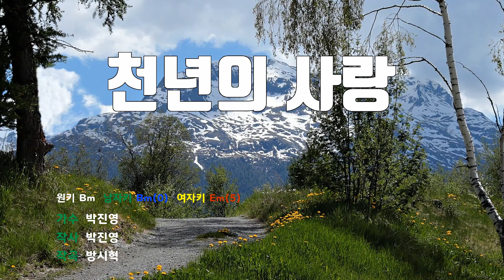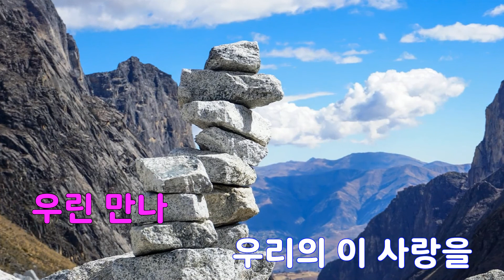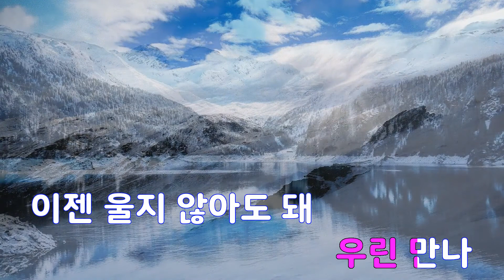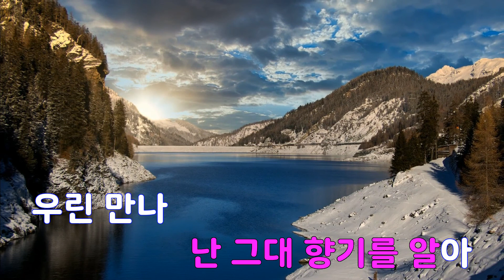[은성 반주기] 천년의사랑 - 박진영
천년의사랑 - 박진영
작사 ː 박진영, 작곡 ː 방시혁